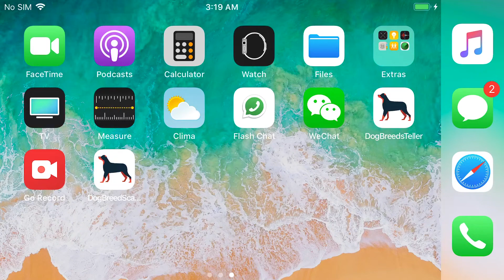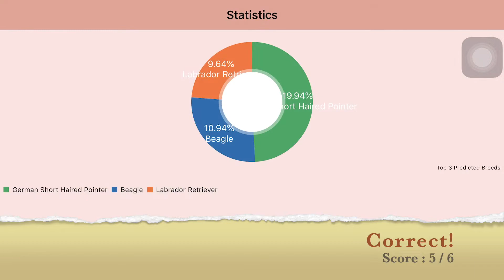Dog Breed Scanner v.2.0 demo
A dog breed scanner Ios app designed from scratch. Works with the 10 most popular dog breeds in the U.S.